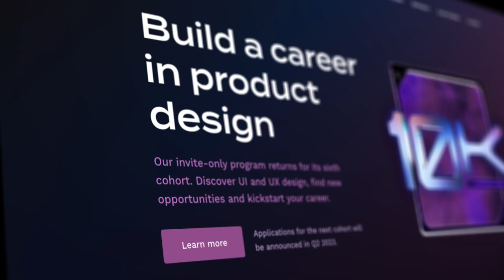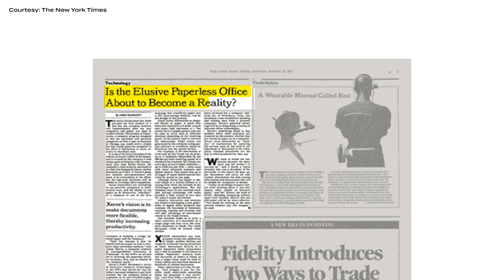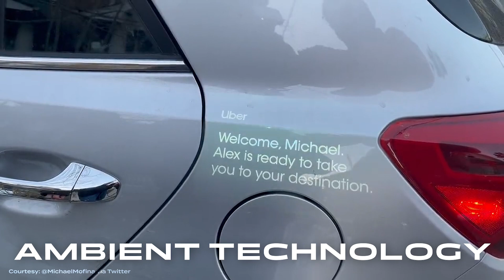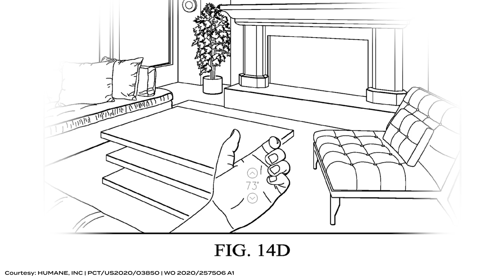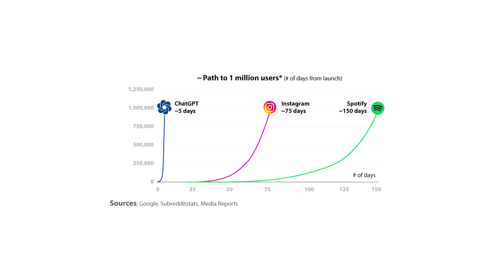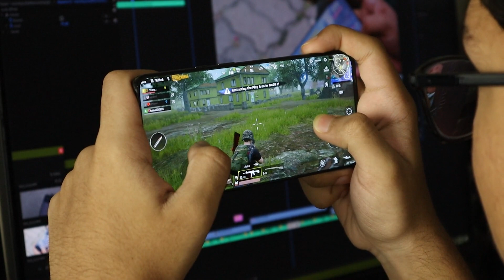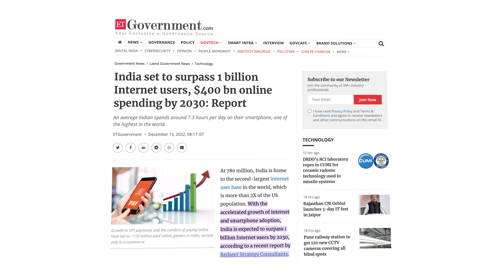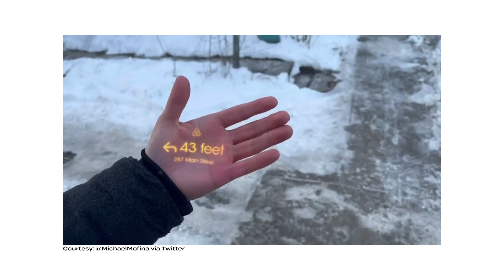HUMANE: The NEW AI device (by ex- team) that might replace phones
Founders: Bethany and Imran Chaudhri

⏱️ Timestamps

00:00 - Welcome to the video
00:23 - Personal updates and catch-up.
01:05 - Where it all started: the Humane live stream
01:58 - "The Best Interface is No Interface"
02:44 - What is Hu.ma.ne?
04:53 - The screenless future from HER
06:46 - How the last decade has led us to AI
10:47 - How I built a career in UI/UX design
11:53 - Remote control for your life
13:10 - Ambient technology
15:18 - The incoming “Intelligence Age”
16:30 - Embracing change and progress.
17:08 - Wrapping up with final thoughts.

🤝 Team

Yash D – Video Designer
Sumanyu S – Video Designer
Eunice V – Ops Manager

🔌 UI Sources: Get real design inspiration from the world's top-grossing and best-designed apps

👨‍💻 Webflow: Make websites without learning how to code.

See you somewhere on the internet! 💫🌌